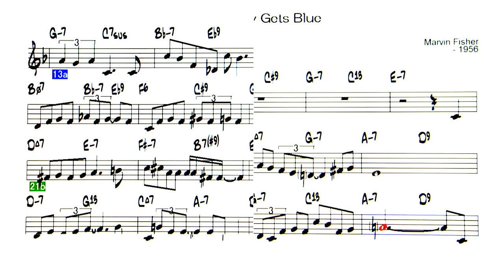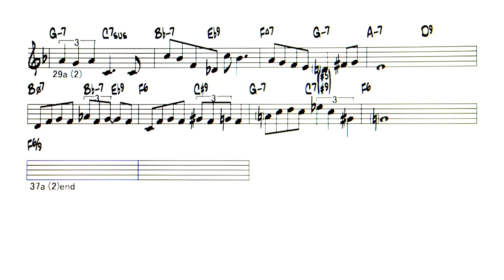When Sunny Gets Blue - Backing Track ( Instrument C )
When Sunny Gets Blue  ( by Marvin Fisher  - 1956 )
◎Upload list
◎Upload list